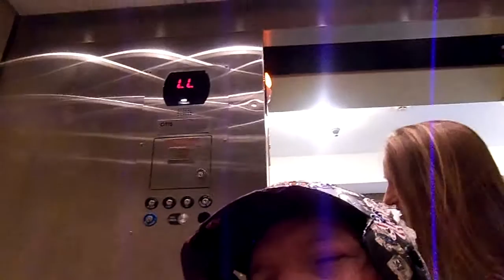when I had came back from the Dougles house in Lexington